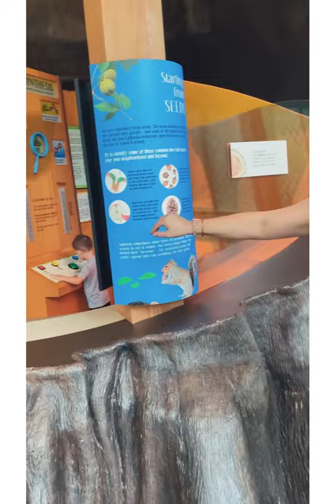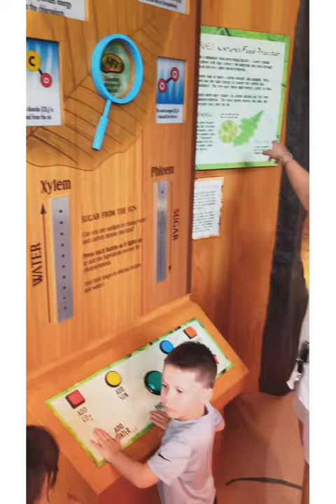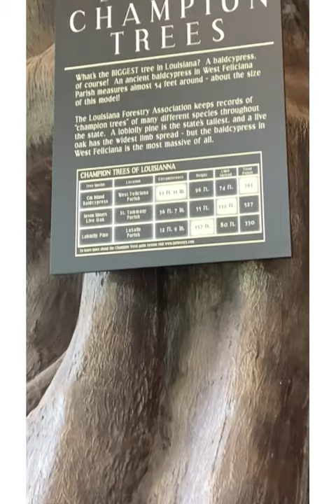Arbor Day Fun 2021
Watch as we transplant a variety of oak trees, walking some nature trails at the Chicot Arboreum, & visiting the fun nature center!